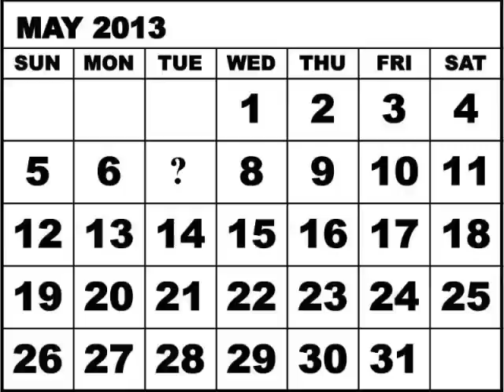Rocky Mountain Suite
"Rocky Mountain Suite" by John Denver from the album, "An Evening With John Denver"